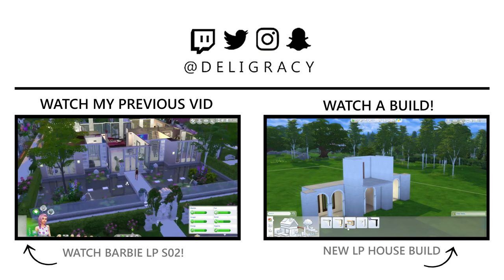Let's Play The Sims 4 DINE OUT | Alcoholic | Part 8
Mr Wu deals with a drinking problem. Oh dear.

Deligracy
Red Hill
VIC, AUSTRALIA
3937